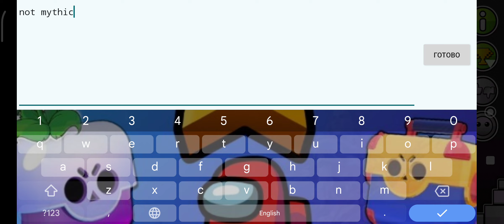Royal Roost Ruins by Glubfuberz / Easy Demon/ Geometry dash / Weekly